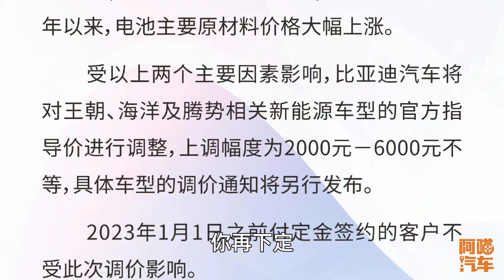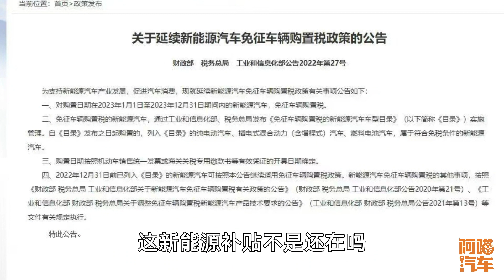新能源车补贴即将取消，车企纷纷涨价，要不要趁着涨价前买一台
随着今年年底新能源车的国补取消，比亚迪已经开始宣布从明年起新能源车涨价，那么其他的车企再接下来应该也会纷纷开始涨价，有没有必要赶在涨价前买一台新能源车呢？阿喵汽车喵哥给你最实在的建议。